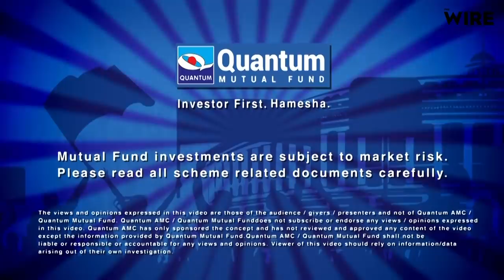Puri: Sambit Patra Versus Pinaki Mishra in the Land of Lord Jagannath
Puri has traditionally been a safe seat for ruling BJD over the last few terms. However, complicating the equation in this holy city is a determined effort by the BJP's Sambit Patra to claim space. A mini-Modi, as he calls himself, he has mixed livelihood issues and nationalism to challenge the BJD's welfarist approach.